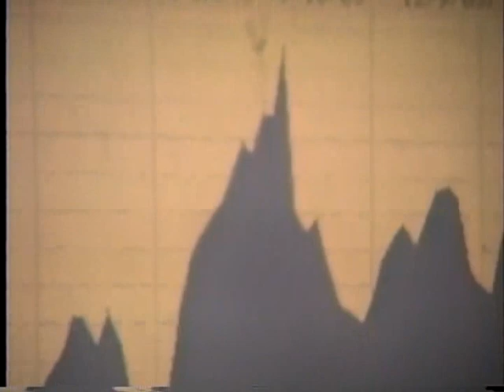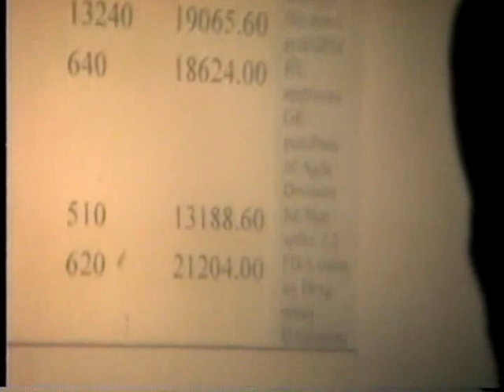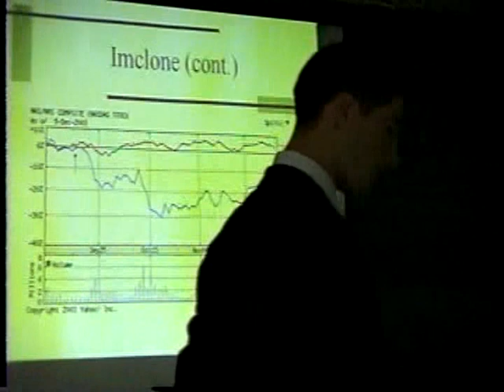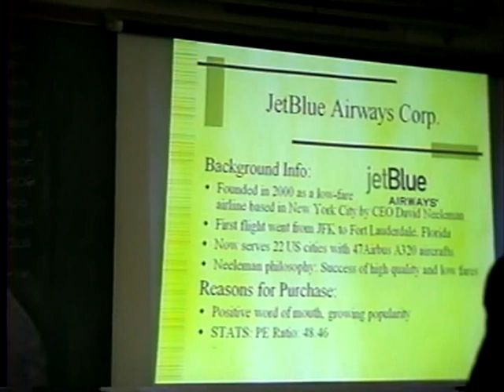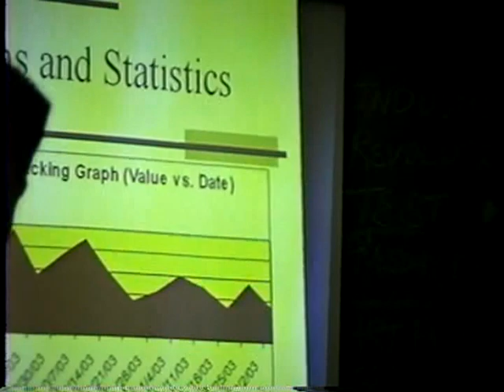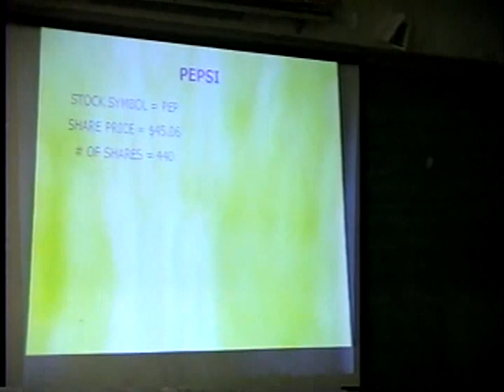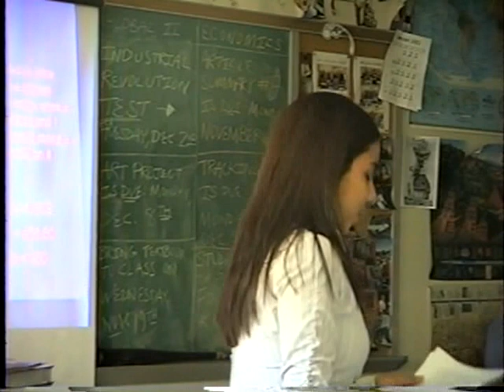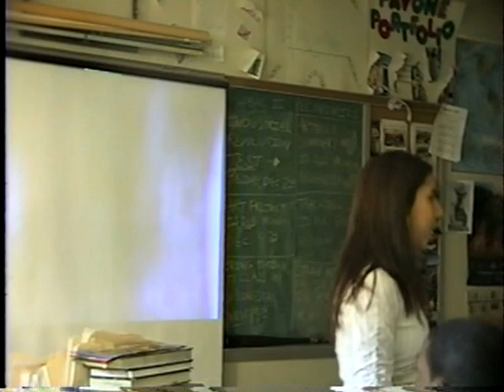Economics - Mr. Gurney (Tom Koehler, A.Matos, A. Hernandez - Stock Presentations Spring 2004)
This video shows footage from 2004 of student stock presentations in Mr. Gurney's Economics Class at New Rochelle HS for the $100,000 Stock Market Challenge. Tom Koehler, Adam Matos, and Adriana Hernandez present their portfolios to their classmates.